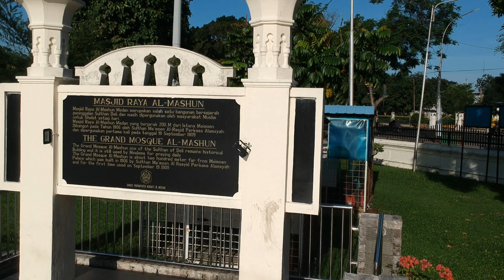Kunjungan ke Mesjid Raya Al Mashun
Mesjid kesultanan Deli ini berdiri megah sebagai salah satu bangunan yang memiliki sejarah penyebaran agama Islam di Kota Medan. merupakan salah satu ikon kota Medan yang keren...